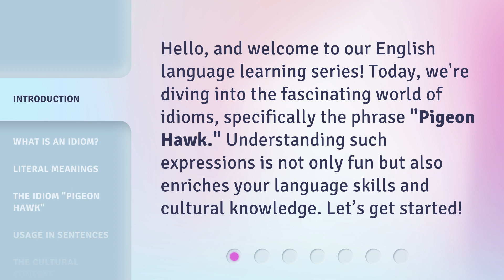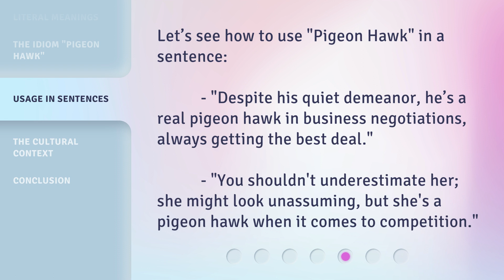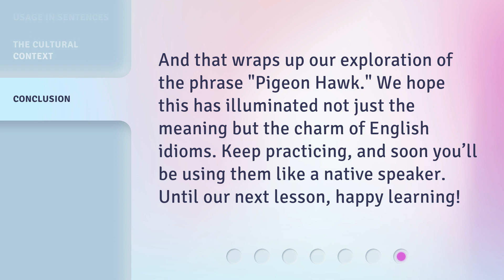Unraveling Idioms: The Meaning Behind "Pigeon Hawk"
Unraveling Idioms: The Meaning Behind "Pigeon Hawk" • Discover the fascinating origin and significance of the idiom "Pigeon Hawk" as we unravel its true meaning and explore its usage in different contexts.

00:00 • Introduction - Unraveling Idioms: The Meaning Behind "Pigeon Hawk"
00:30 • What is an Idiom?
00:49 • Literal Meanings
01:11 • The Idiom "Pigeon Hawk"
01:37 • Usage in Sentences
01:58 • The Cultural Context